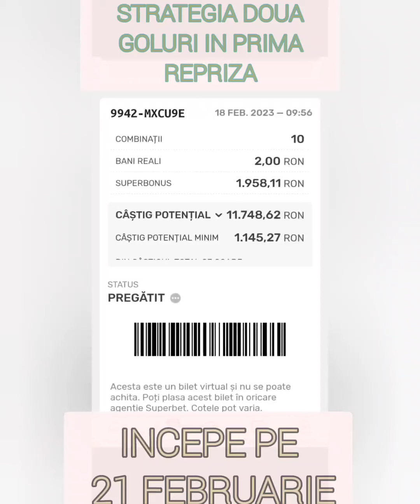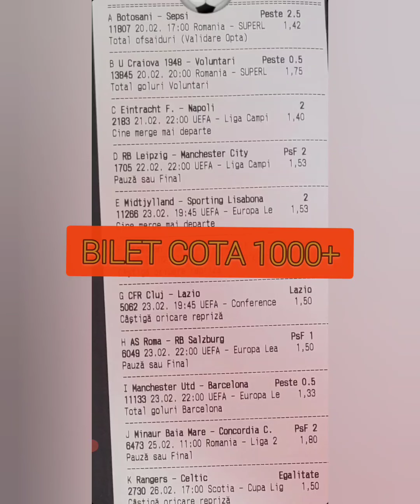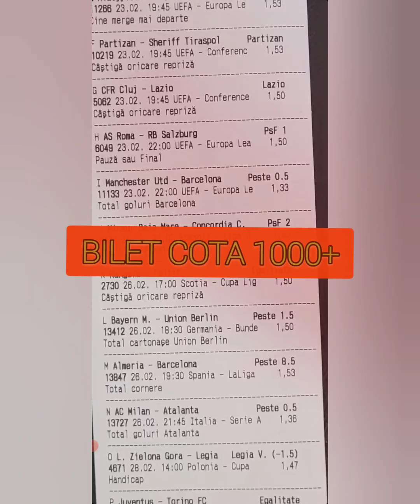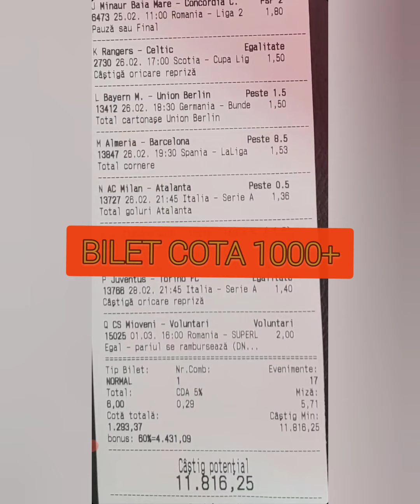MIZA MICA CASTIG URIAS: BILET COTA 1000+ & STRATEGIA DOUA GOLURI IN PRIMA REPRIZA, 20 februarie 2023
Bilete la pariuri sportive, cu miza mica si eventual castig urias.
Bilet cota 1000+ care incepeuni pe 20 Februarie si biletul de la Strategia doua goluri in prima repriza care incepe Marti 21 Februarie.